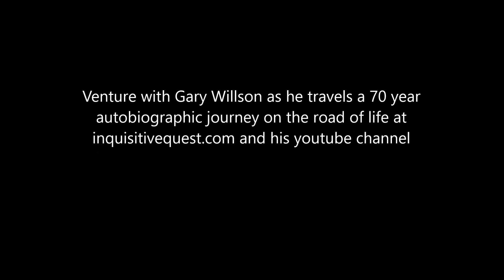A More Suitable Countenance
Having discovered two quiescent oasis